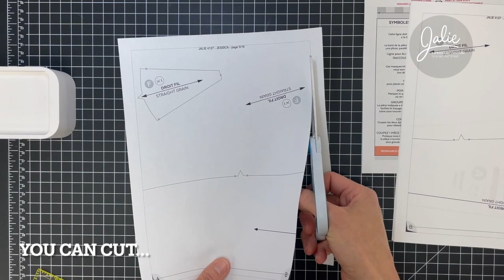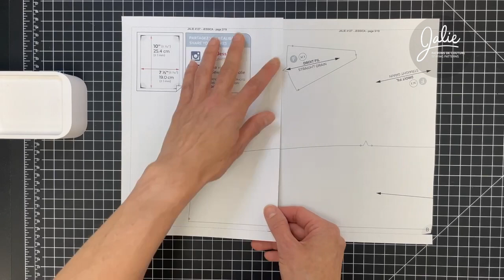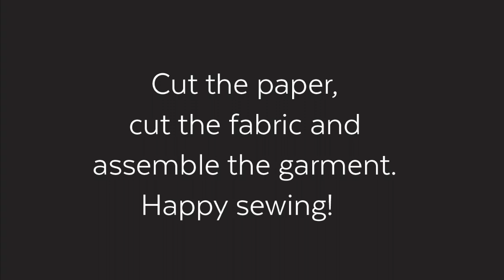How to assemble a PDF pattern (Jalie Patterns)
Assembling a PDF Pattern(printed on letter / A4) is pretty straightforward. All you need is some alone time, tape and a flat surface.

00:08 - Checking the scale
00:21 - Cut the borders
00:49 - Assembly
01:39 - Next row
02:43 - Where to find our sewing patterns